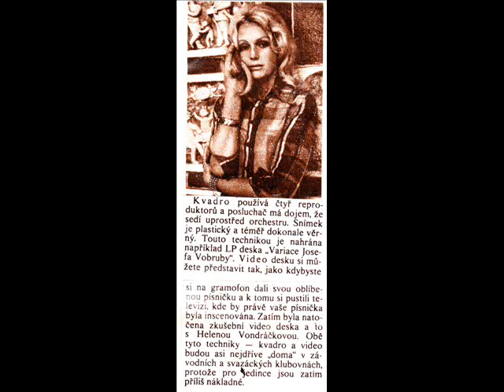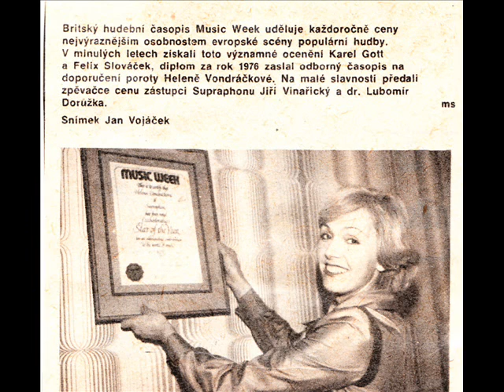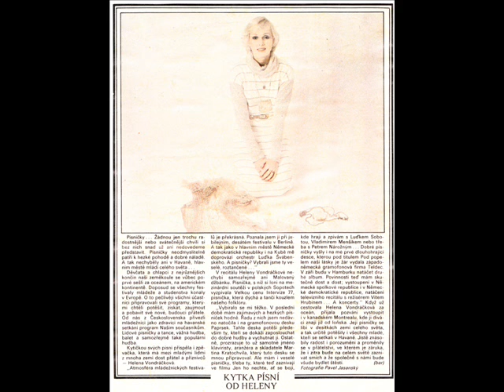Helena Vondráčková - Můžeš mi říci, pane Měsíci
(1973) - z japonského kresleného filmu "Kocour v botách"